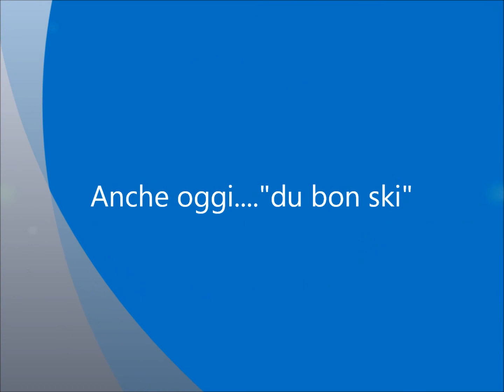Colle dell'Enchiausa - 14.02.2013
Salita da Saretto al colle dell'Enchiausa